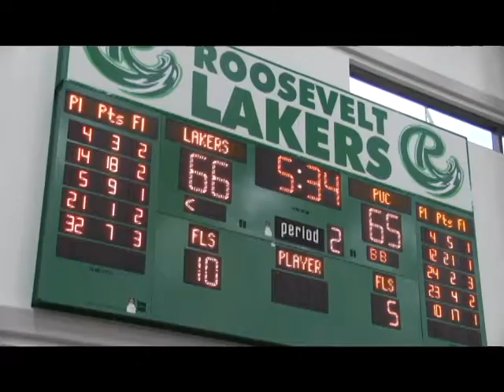Roosevelt Women's Basketball 2013 Highlight Video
Roosevelt Women's Basketball, 2013 CCAC Champions, NAIA
Hall of Fame by the Script featuring will.i.am (Daniel O'Donoghue, James Barry, Mark Sheehan & William Adams; 2012 Sony Music)
Let's Go by Calvin Harris featuring Ne-Yo (2012 Ultra Music/Roc Nation/Columbia Records);
If I Lose Myself by OneRepublic (Ryan Tedder, Benny Blanco, Brent Kutzle & Zach Filkins; 2013 Mosely Music/Interscope Records)
Video edited by Giacomo Luca